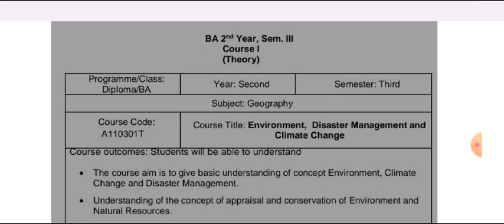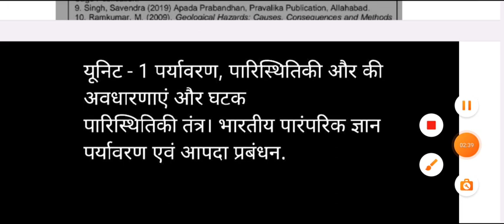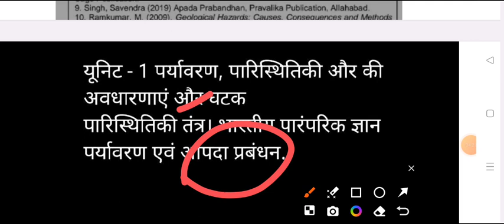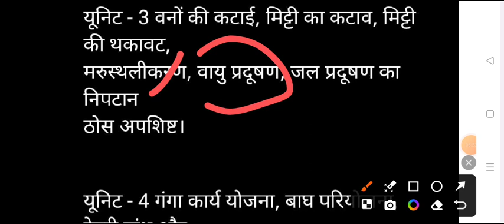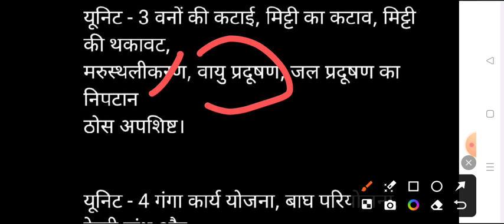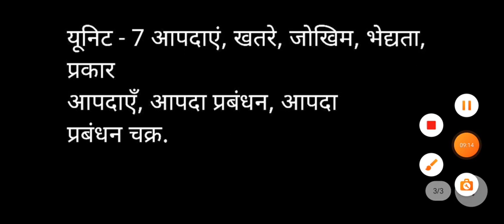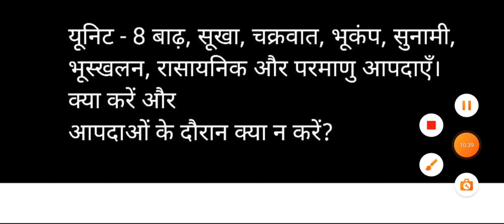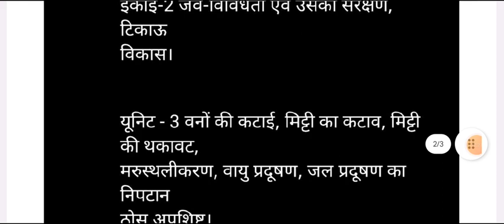B.A 3rd Semester Geography Syllabus 2024-2025 | ba 2nd year 3rd semester bhugol important topics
ba 2nd year geography model paper 2024
ba3rdsemsterexam2022 2nd semester bhugol question paper 2024
 ba 3rd semester bhugol question answers 2023-24
ba3rdsemesterbhugolquestion2023-24

ba 2nd year geography model paper 2023-24
BA 3rd semester geography important question 2024
b.a 3rd semester bhugol question answers 2024 rmlau
ba 3rd semester geography imp. question 2024 rmlau
b.a third semester georaphy model paper ayodhya university
geography ba 2nd year notes 2024
geography ba 3rd semester notes pdf 2024
geography ba 3rd sem syllabus 2024
BA 3rd semester geography rmlau
ba 3rd sem geography chapter 1
BA 3rd semister geography important question answer 2024
BA third semester bhugool question paper 2024
geography model paper ba 3rd semester mgkvp university
BA 3rd semiester geography most important question rmlau
ba 3rd semester geography book 2024 pdf
BA 3rd semester geography previous year model paper 2023-24
B.A 1st year 1st semester geography mcq questions 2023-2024
geography ba 1st year exam important question 2024 rmlau
bhugol ka model paper ba 1st year 2023-24 mjprau
geography ka model paper 1st year 1st semester 2023-24
भूगोल मॉडल पेपर ba 3rd semester 2023 mjprau
ba 3rd semester geography model question 2024 ayodhya university
mahtma gandhi kashi university ba 3rd semester geography question answers 2024
BA 3rd semester geography model paper 2024 avadh university
B.A 3rd semestesr 2023 geography most important question avadh university
BA 2nd year geogrpahy model question 2024
geography ba 3rd semester 2024 ram ramnohar lohiya university
B.A 3rd semester geography model paper 2023-24 avadh university
B.A 3rd semester bhugol important question kashi vidyapith university
B.A third semester geography model paper 2023-24
BA 3rd semester bhugol notes pdf 2023-24 varanasi university
BA third semester geography question answer pdf avadh university
BA 3rd semester geography question paper kashi vidyapith university
geography BA 3rd semester important question mgkvp
BA third semester bhugol question answer kashi university
BA 3rd semester geography question paper 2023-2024
BA third semester geography previous year model paper
geography ba 3rd semester pdf notes
ba third semester bhugol question answer pdf mgkvp
BA semester-3 gegraphy question answer pdf
geography previous year question paper ba 3rd semester